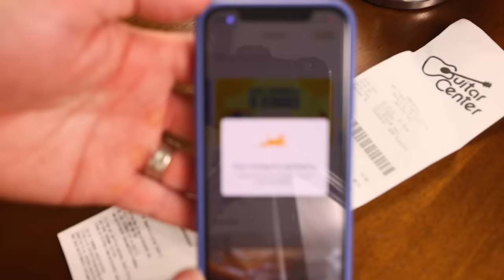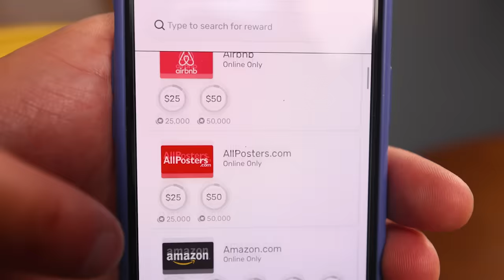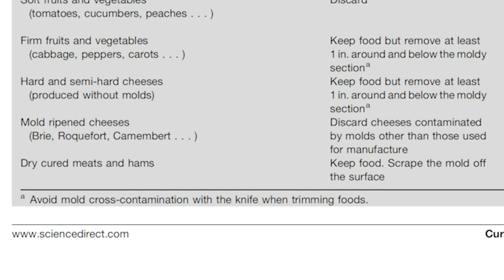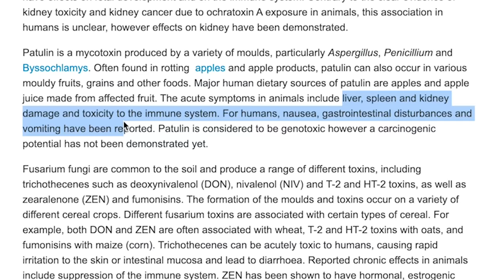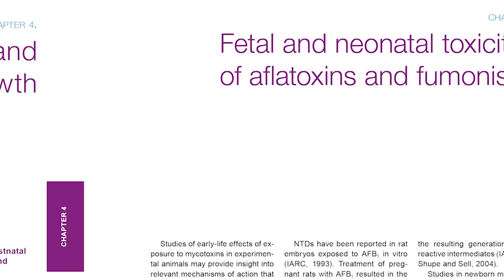Is moldy food really that dangerous? (We're not sure, but don't risk it.)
2019 literature review on the migration of mycotoxins within moldy food

2015 WHO book on mycotoxin exposure in the food supplies of poor countries